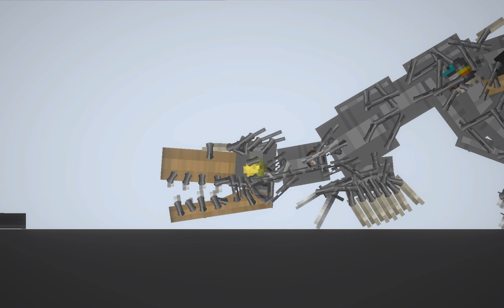Apple: Season 2 FINALE: The Explosives